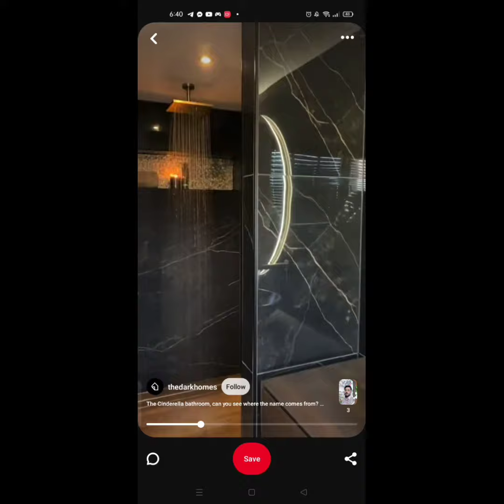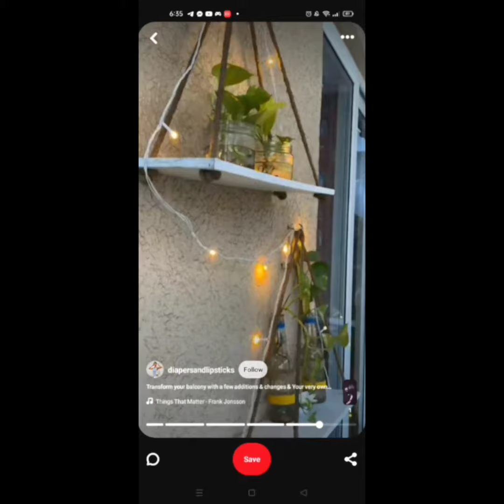TAREA: Describe como es LACASA DE TUS SUEÑOS